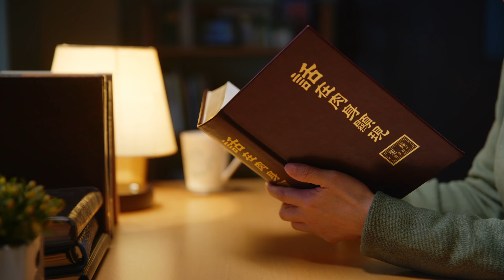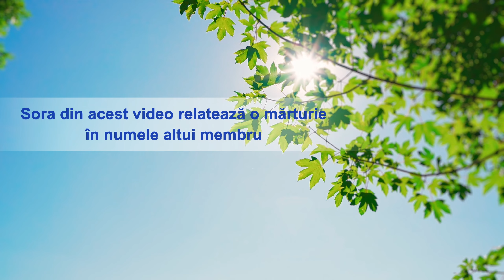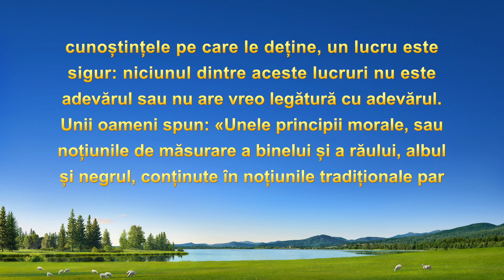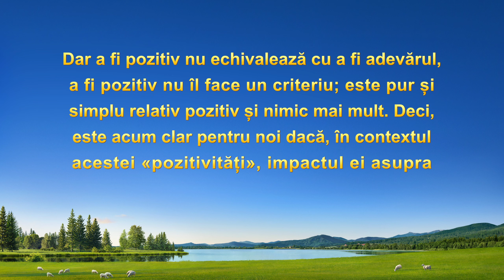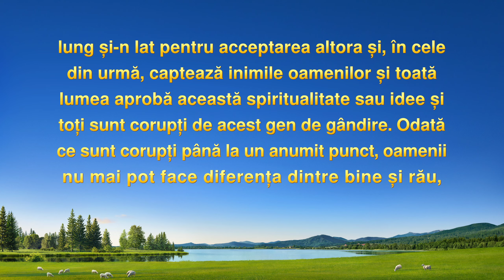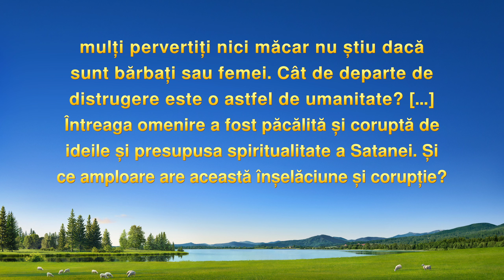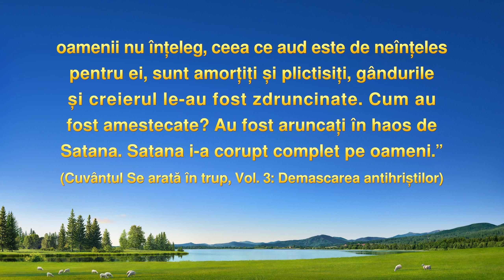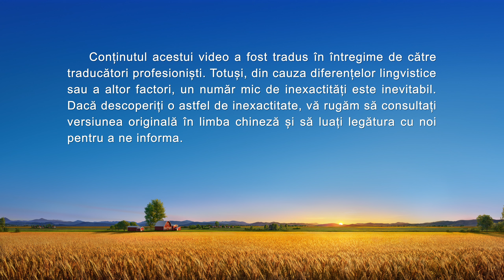Video de mărturie creştină „Sentimentele trebuie să fie principiale”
După ce e demisă, ajutorul unei surori o face să fie recunoscătoare. După aceea, sora încalcă principiile de multe ori în datoria ei, dar protagonista, din afecțiune personală, nu practică adevărul și mușamalizează lucrurile în mod repetat, ca să o protejeze pe această soră, afectând astfel lucrarea bisericii. După ce reflectează, ce află despre ea însăși? Și cum ajunge să-și trateze sora conform principiilor adevărului? Vă rugăm să urmăriți acest videoclip!